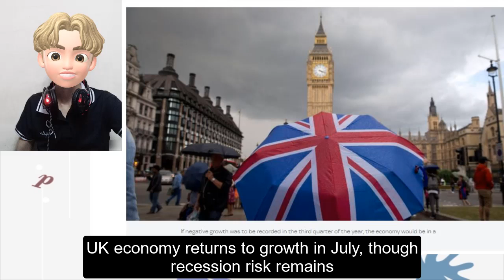UK economy returns to growth in July, though recession risk remains